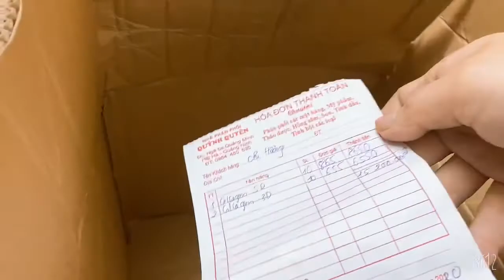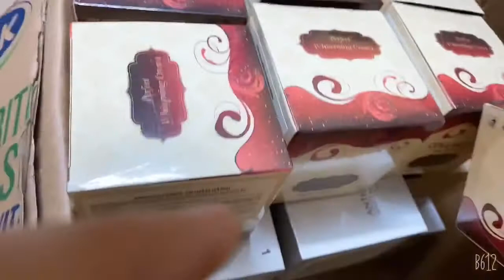Mỹ phẩm Collagen 3D,5D Nhật Bản đi khách sỉ. 0984480530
Collagen 3D,5D Nhật Bản chuyên trị nám, tàn nhang, dưỡng da. Hàng nhập khẩu từ Nhật Bản.